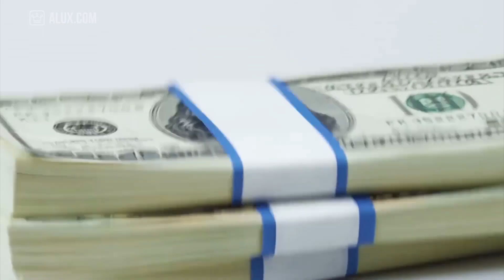Top 10 Most Expensive Christmas Trees In The World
In this Alux.com video we'll try to answer the following questions:
Which are the most expensive Christmas Treees?
What makes a Christmas tree expensive?
Where can you find the most expensive christmass trees?
Which is the tallest christmas tree?
Who buys the most expensive christmas trees?
How can you make a christmas tree better?